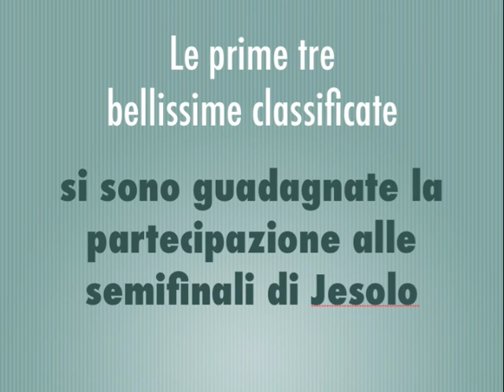MISS PADANIA BRESCIA 2008 LIBERA MODELLE NOS A MALOS LIGABUE VASCO ROSSI CERTE NOTTI GINO PAOLI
Selezioni di Miss Padania festa a Serle in provincia di Brescia; BELLISSIME RAGAZZE BRESCIANE! video montato da Federica dei Giovani Orceani - MGP Jurs. W LA PADANIA e W LE PADANE! 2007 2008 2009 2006
Le vincitrici si contenderanno il titolo a Jesolo e poi a MIlano.  Longhena Losine Lozio Lumezzane Maclodio; Valvestino Verolanuova Verolavecchia Vestone grimoldi rossi lombardia Tavernole sul Mella Tignale Torbole Casaglia cota calderoli Bitonci Tosi Alessandri Caparini Castelli Cè Gentilini Zaia telepadania radio padania libera rpl pertica pavone passirano monte guglielmo bargnano cossirano mairano Coccaglio Collebeato Collio Cologne Vezza d'Oglio Treviso Bresciano Cerveno Ceto Cevo Chiari Cigole Cimbergo Cividate Camuno Rudiano Sabbio Chiese: Sale Marasino Salò, San Felice del Benaco, San Gervasio Bresciano San Paolo San Zeno Naviglio Sarezzo Saviore dell'Adamello... Sellero Seniga Serle Sirmione Soiano del Lago Sonico  Monno Monte Isola Monticelli Brusati Acquafredda Adro Agnosine Alfianello Anfo Angolo Terme Artogne Azzano Mella Bagnolo Mella, Bagolino Barbariga Barghe Bassano Bresciano Bedizzole Berlingo Berzo Demo Berzo Bienno Giorgetti Gasperini Bione Borgo San Giacomo Borgosatollo Borno Botticino Bovegno Bovezzo Brandico Braone Breno Brione Caino Calcinato Calvagese della Riviera Calvisano Capo di Ponte Capovalle Capriano del Colle Capriolo Carpenedolo politica lago vacanze montagna mare Padenghe sul Garda Paderno Franciacorta Paisco Loveno Paitone Palazzolo sull'Oglio Paratico Paspardo